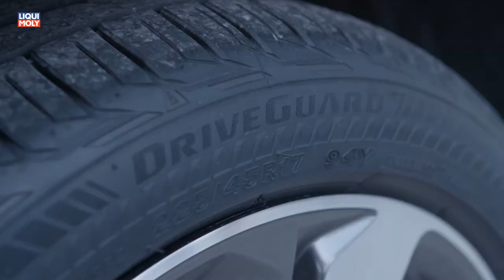Onlinemotor Bridgestone DRIVEGUARD Testdrive Monacco